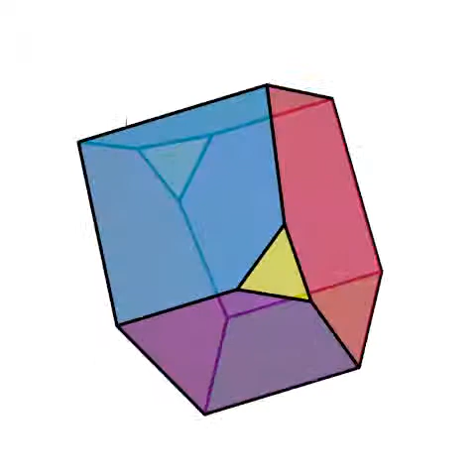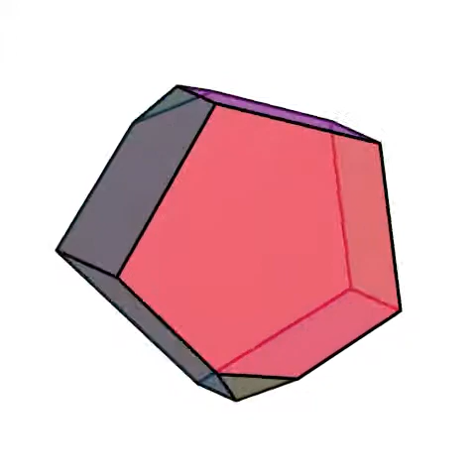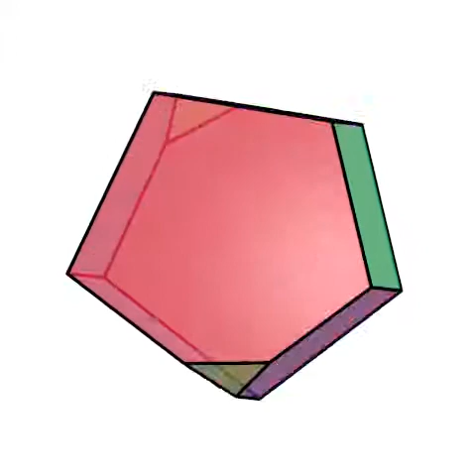poly_h02_p04_q01_t02_0001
28.

2 hexàgons.
4 pentàgons.
1 quadrilàter.
2 triangles.

2 automorfismes.